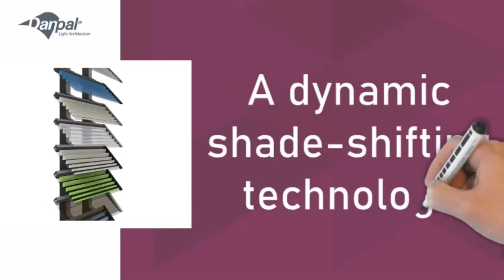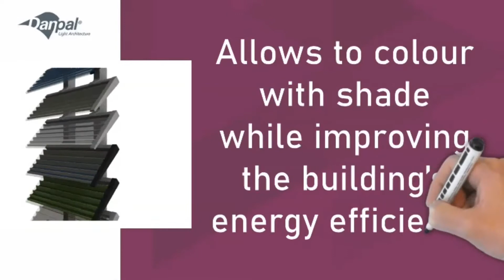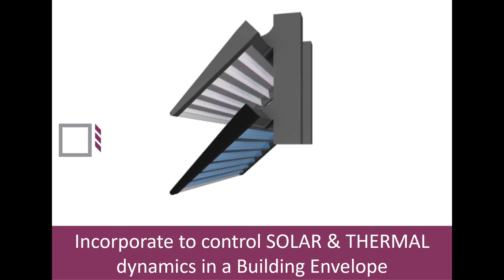THE NEW DYNAMIC SHADE SOLUTION FROM DANPAL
MAIN FEATURES
Ability to Play with Light and Shade

Wide Variety of Colors and Finishes

All-Weather Design

Microcell Technology

Simple and Low Cost Installation

High Resistance

Extended UV Protection

Translucent PC Shading System